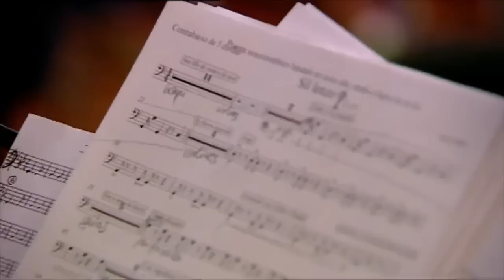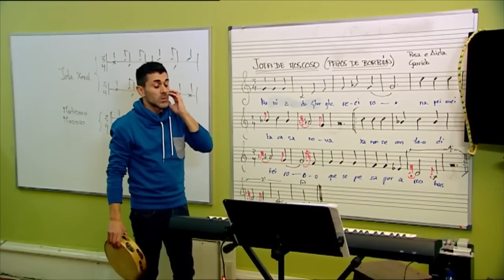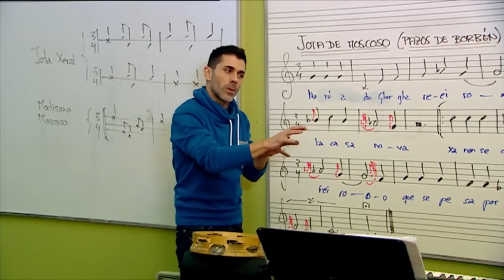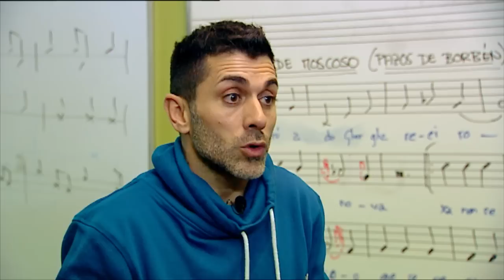DGPM 1060 - 6: Las Danzas Blancas de Sondeseu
Fue una de las primeras orquestas folk de Europa. Ideada y creada por un referente en el género en nuestro país, Rodrigo Romaní, cofundador de Milladoiro. Cumple como agrupación su decimotercer aniversario, y lo ha celebrado con la edición de su cuarto disco de estudio, Danzas Brancas.

La música tradicional toma impulso. Sondeseu es una de las primeras formaciones orquestales de música tradicional folk de Europa. Se fundó en 2001, cuando la orquesta no era más que el departamento de música tradicional de la escuela municipal de artes y oficios de Vigo. Ideado y liderado por Rodrigo Romaní, las diferentes especialidades se unieron y formaron una orquesta clásica pero con instrumentos tradicionales gallegos, en conjunto, tocaron 3 temas en lo que sería la fiesta fin de curso de la escuela.

Actualmente los más de 40 componentes de Sondeseu honran la música tradicional oral gallega, rescatándola y dándole un giro contemporáneo con diversos arreglos.

Sus conciertos en directo se convierten en la fiesta del folclore de la que forman parte cada vez más jóvenes. Sondeseu son, sin duda, buenos embajadores de la música de nuestro país.

Este año, la banda cumple su decimotercer aniversario, y lo ha celebrado con la edición de su cuarto disco de estudio, titulado "Danzas Brancas". Las danzas blancas evocan bailes de manifestaciones religiosas del siglo XIV en Galicia y otras paganas más antiguas.

Actualmente, Sondeseu lidera el proyecto ENFO, la red europea de Orquestas de Folk.  Un programa especialmente interesante por fomentar la actividad pedagógica de profesores y alumnos, una forma dicen, de construir una Europa más cultural y no solo económica.

En sus conciertos se rodean de lo mejor. Se aprovechan de encargos, dicen, y comparten escenario con invitados de lujo. En las navidades pasadas contaron con Kepa Junquera, el grupo de baile O Fiadeiro o el violonchelista estadounidense Rushad Eggleson.